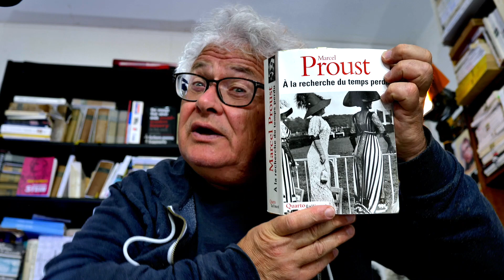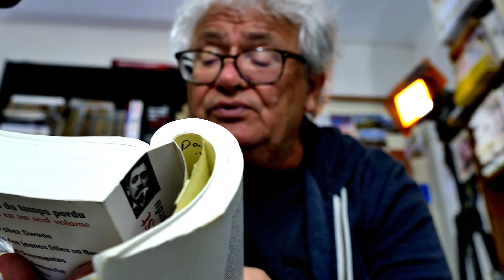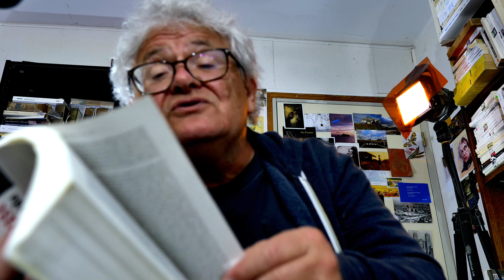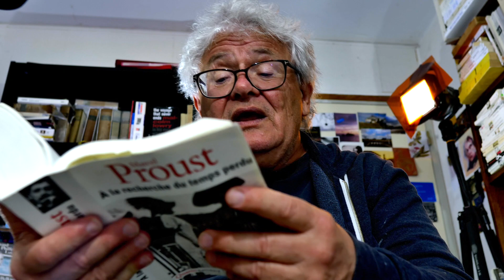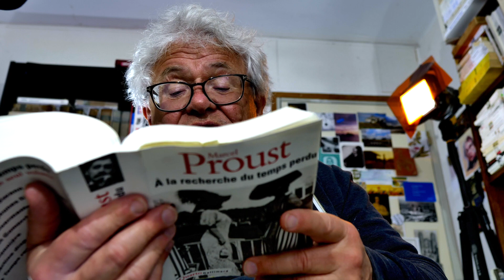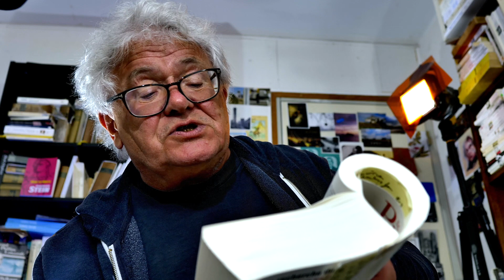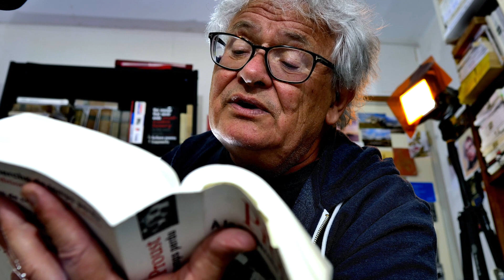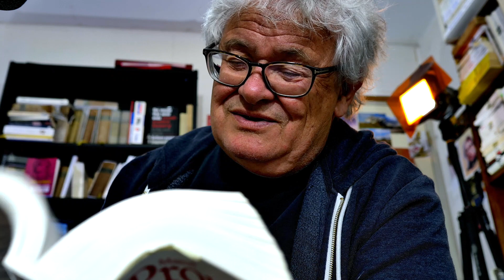PROUST CONSOLATIONS #31 | MARCEL PREND LE TRAIN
• Proust, édition Quarto